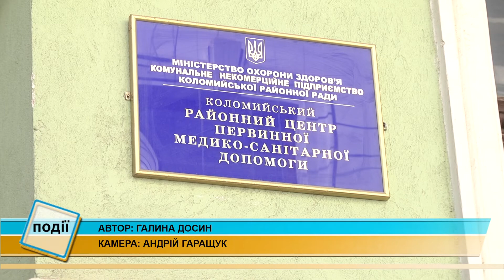Медицина Коломийщини готова надавати допомогу пораненим, - лікарі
Медицина Коломийщини працює у штатному режимі.

Відповідно до наказу Департаменту охорони здоров'я, медзаклади віднесені до третього рівня надання медичної допомоги.

Це означає, що їхня основна робота – ведення амбулаторного прийому, а у разі необхідності, надання медичної допомоги легкопораненим.

До цього медицина Коломийщини готова, - запевнив медичний директор районної первинки Микола Стефак.